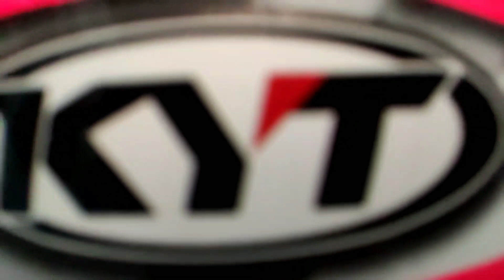KYT NFR TO FULL REAL CARBON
Kyt helmet
kyt nfr
Carbon helmet
spoiled spoiler
kyt espargaro
carbon skinning